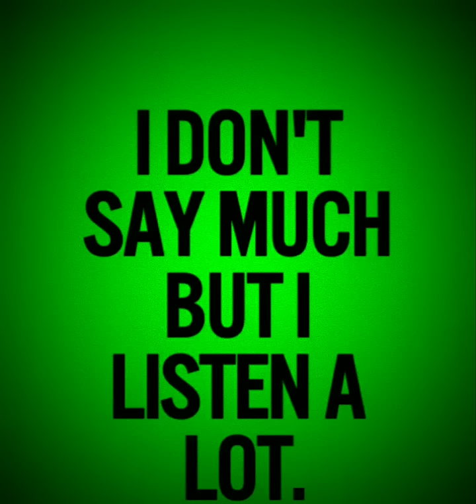lshmoney - "Observing Alot pt.1"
OBSERVING ALOT -LSHMONEY @LSHMONEY
BK DRILL HIT FROM LSHMONEY,  BEAT Prod. @(Yvng Finxssa)
EDITING PROD. BY TFLOSSY DA DON.
M.O.E.G